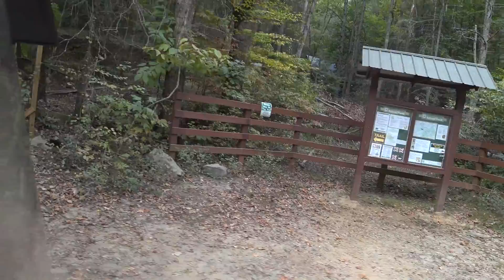Stanley Creek Rd to Cherry Log on the Xr400r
This is a continuation on Stanley Creek Rd out to Cherry Log on the Xr..